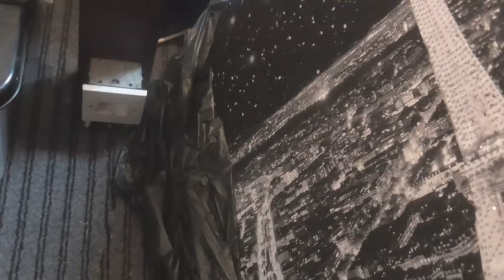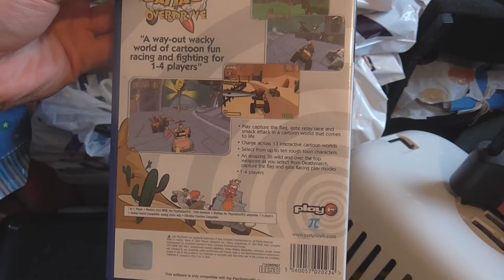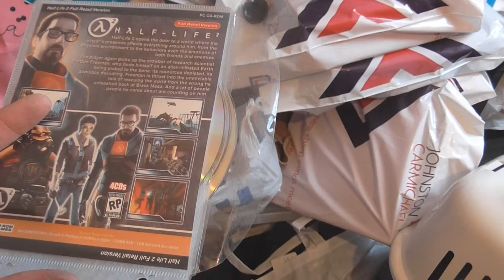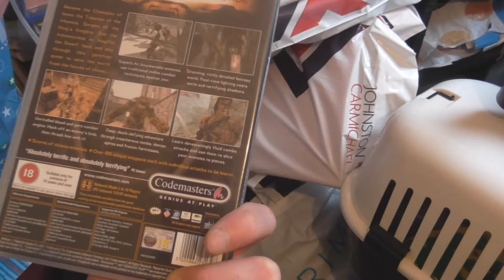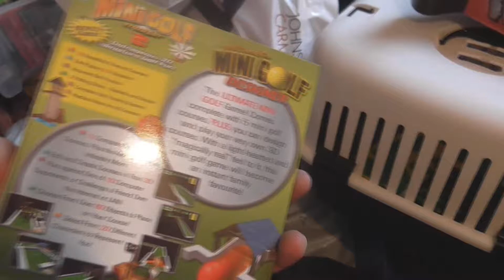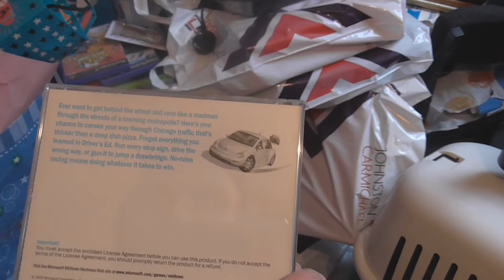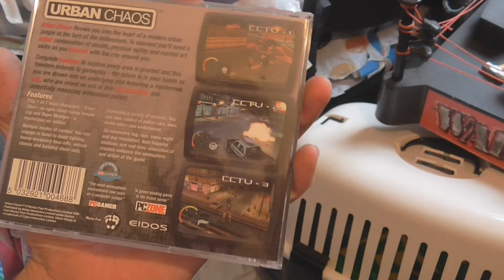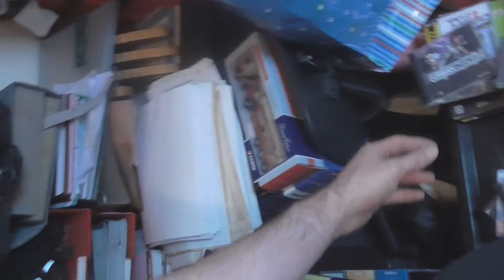Loft Raid Part 2 - Old PC, Xbox 360, Nintendo DS & PS2 Games, Meerkat Toys, Doctor Who Daleks & More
A blast through the past in the video game world.